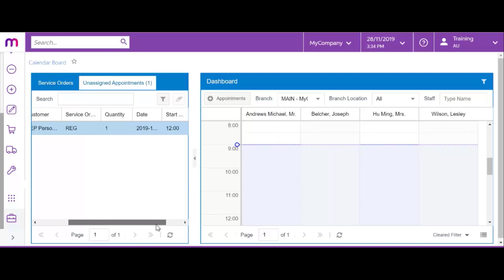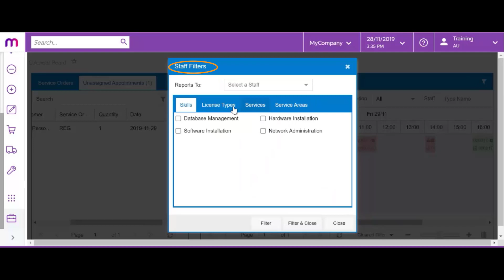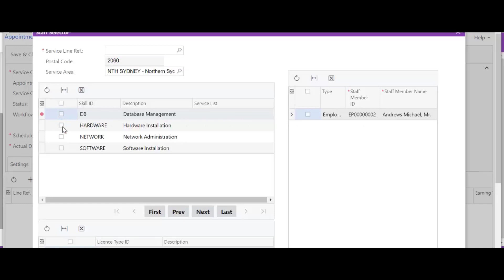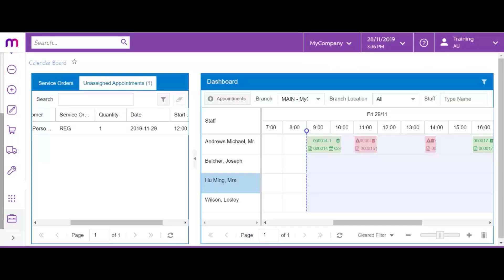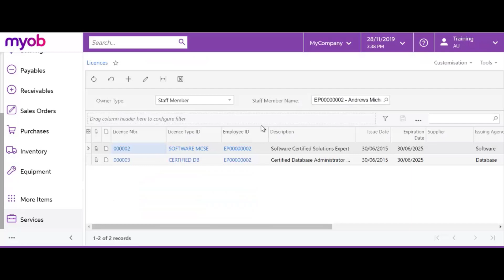MYOB Advanced Field Service Demo